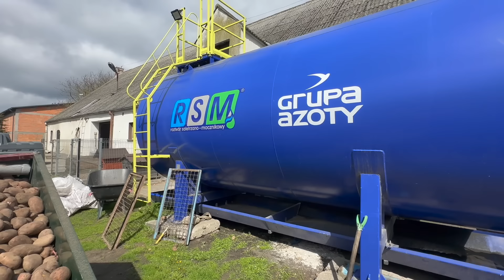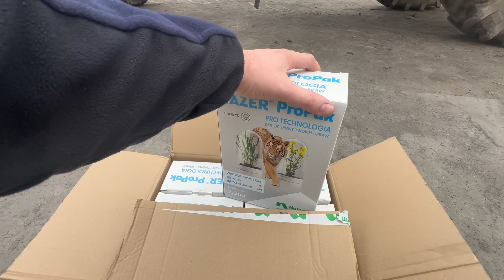#769- Wyciągam sąsiada! Kończymy z pyrą + RSM! Przed zabieg w rzepaku! Czyszczenie magazynów!